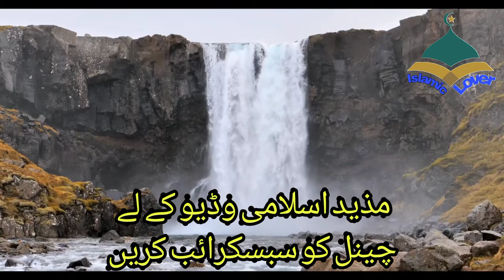Surah Falaq|No_copyright|The most beautiful Recitation of Holy Quran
The First video of my chanel which is  basess on creative cummons.If you upload this video on your youtube chanel then no copyright strike come and this video is monetize by Youtube priviciy.

THIS CHANEL.